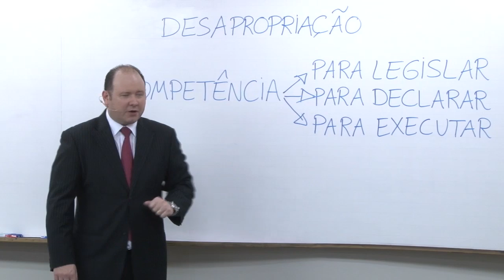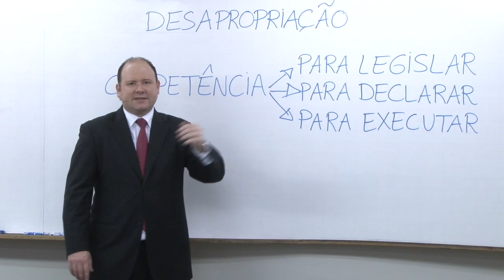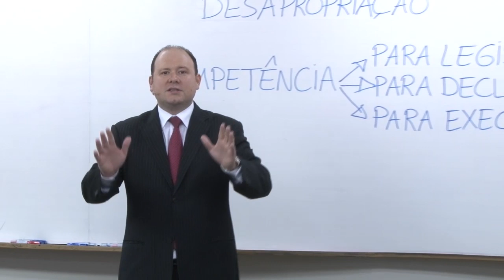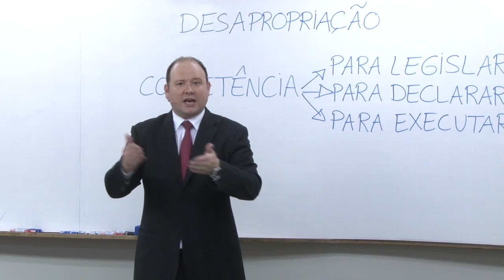Competências da Desapropriação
Para construir bons hábitos de estudo, indico este livro
Hábitos Atômicos de James Clear -

Recomendo estes livros para Concurso e Exame da Ordem
Clique no link para conhecer (menor preço)
Direito Administrativo 2020 Maria Sylvia Zanella Di Pietro
Direito Administrativo 2020 Ronny Charles Lopes de Torres

Vade mecum Saraiva 2020

Para ler ebooks, o melhor custo-benefício de Kindle é este Paperwhite 8GB

Seu engajamento é muito importante para apoiar nosso canal e manter este projeto voando. Sendo membro do canal, você terá acesso a vídeos exclusivos sobre alta performance, carreira, Direito e inovação, poderá participar de chats e escolher os temas das aulas e dos vídeos! Por isso, se de alguma forma eu já lhe ajudei nos seus projetos ou estou colaborando com sua carreira, considere ser membro do nosso canal! Eu posso ajudar ainda mais!